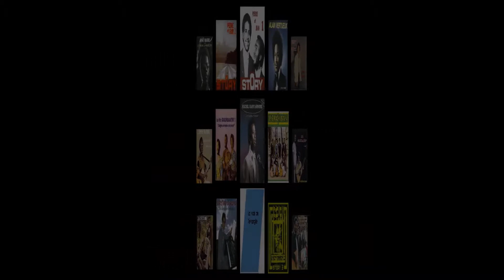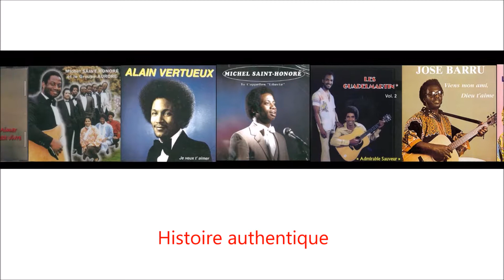Guadelmartin - Histoire authentique